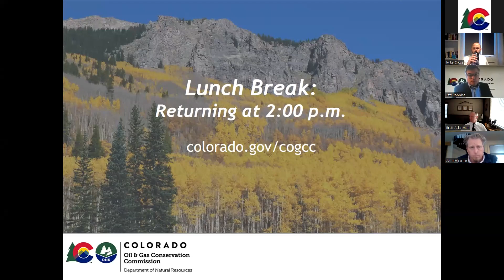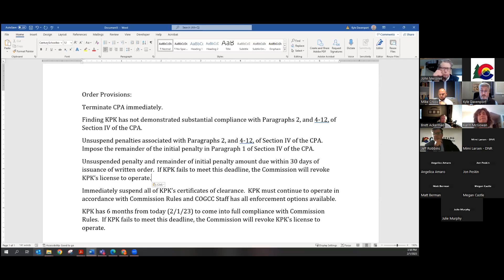COGCC Commission Hearing - February 1, 2023 (Part II)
Virtual Meeting (2 PM)